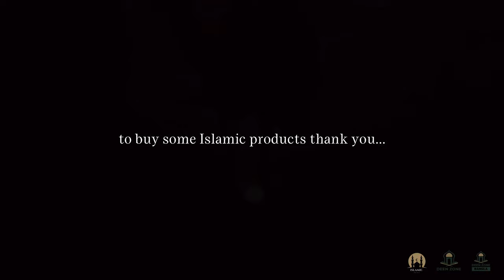SPECIAL PLACES & TIMES DUAS GET ANSWERED! - ISLAMIC MOTIVATION